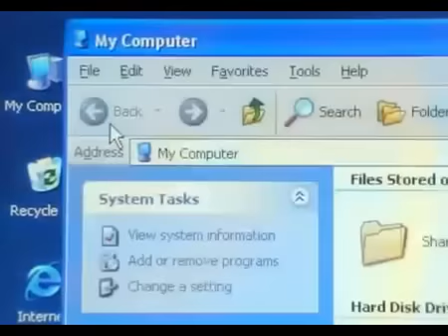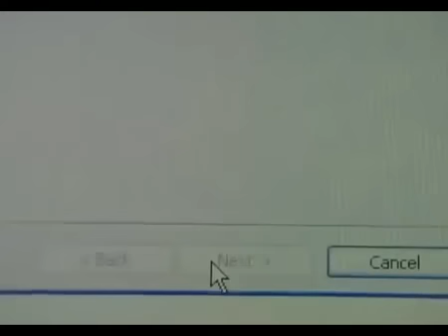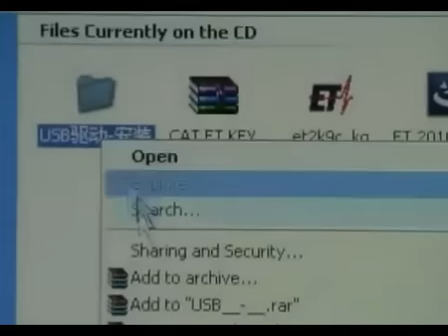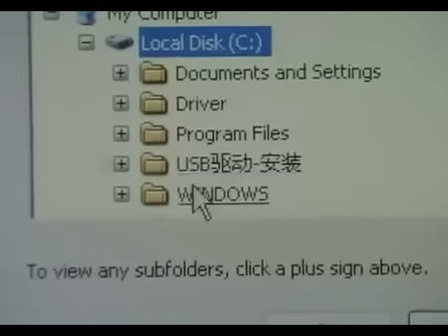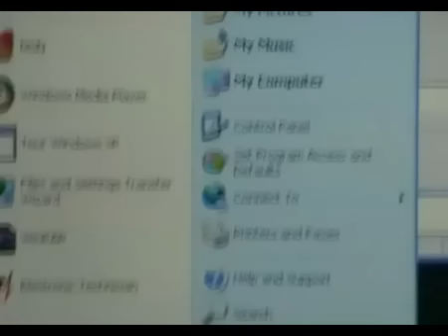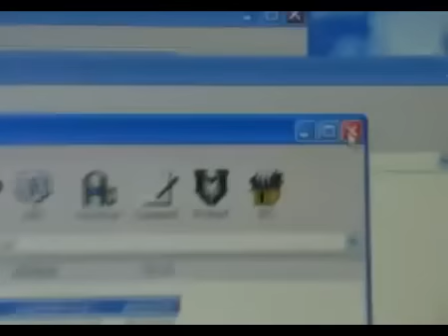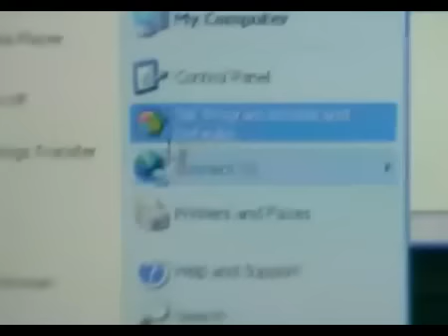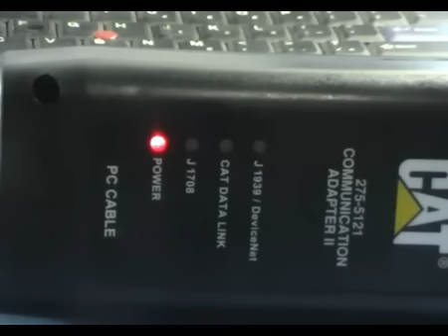How To Use CAT Caterpillar ET Diagnostic Adapter Video | Vtoolshop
CAT Caterpillar ET Diagnostic Adapter retrieve engine totals for fuel used, miles traveled, and hours Operated.